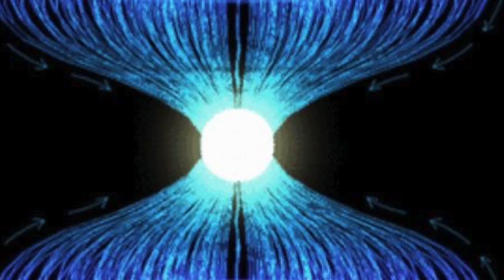Listen Relax and Fall Asleep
Fall Asleep Music